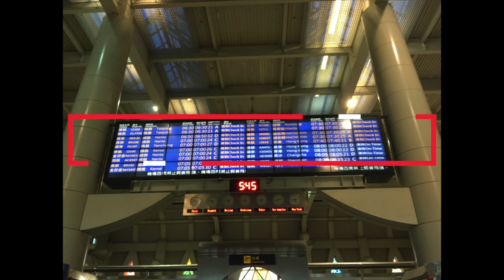【196】公認会計士 会計士試験に独学のみはおおすめできません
今回の動画は、公認会計士試験をこれから目指そうと考えている方向けになりますが、独学という選択はあまりおすすめしませんというお話です。
実際にとある試験委員の著書を読んだ経験をもとにお話したいと思います。

※撮影機材情報
使用カメラ→SONY　FX3
使用レンズ→FE 24mm F1.4 GM
BGM→ artist music

※公認会計士の小林祐士事務所のホームページ

・野村證券町田支店　参与
・一橋大学大学院国際企業戦略研究科　経営法務専攻（経営法修士）
・行政書士
・登録政治資金監査人
・剣道四段
・休みの日は、子供と水泳をするのが楽しみです。